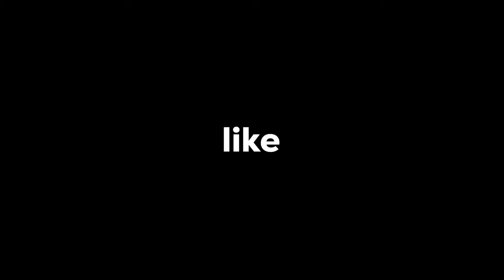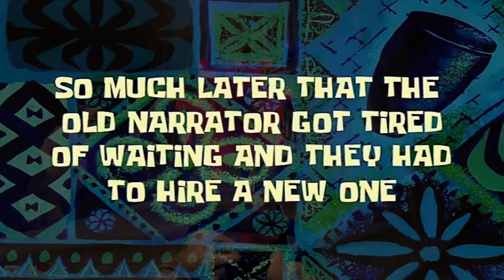This is DOOM but RANDOMIZED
Doom randomizer mod for doom

Game Description: The Vandomizer mod for GZDoom adds a layer of unpredictability to your favorite Doom games. It works by shuffling the placement of enemies, weapons, and other pickups within existing levels. This means you won't find the same Cacodemon or BFG in the same spot on every playthrough. The mod even offers different randomization settings. You can choose to keep enemy difficulty balanced while swapping their types, unleash complete chaos with anything spawning anywhere, or even turn randomization off for a classic experience. With Vandomizer, each run through a familiar Doom map becomes a fresh test of your skills.